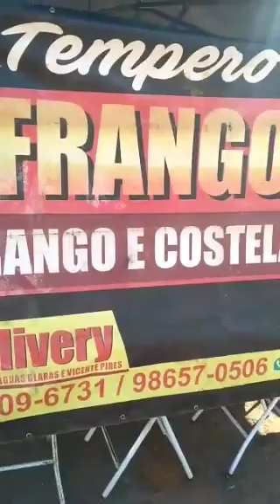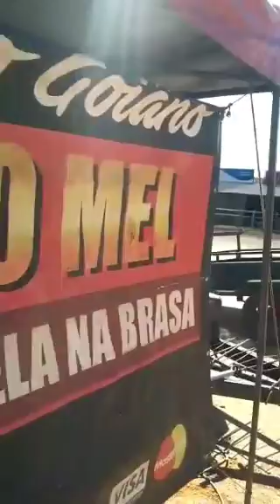Frango na brasa, Udson, Brasilia.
Udson mostrando dia de trabalho